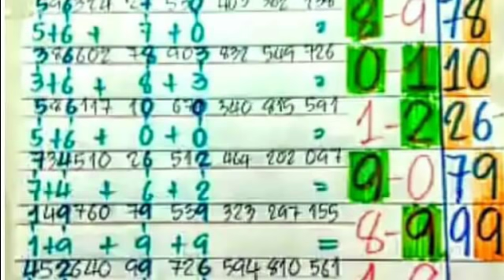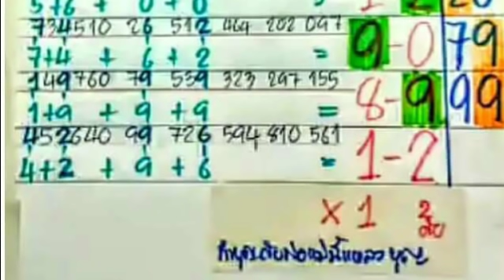วิ่งล่าง ผลงาน 8 งวดต่อเนื่อง ตามต่อ งวด 16 10 2561